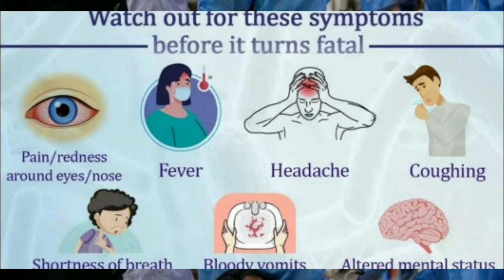What Is Black Fungus || Black Fungus Symptoms || Black Fungus Kia Hai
hai guys in this video i uplaod very good informative video what is black fungus guys we know black fungus is spread in india please watch and share